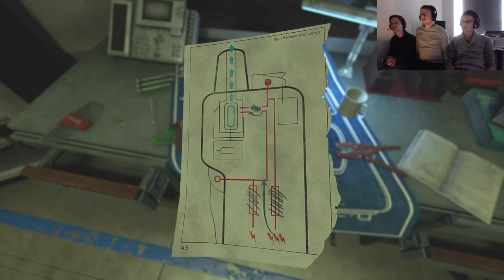We Give Some Shocks - SOMA Gameplay Part 8 - Group Therapy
We sacrifice a robot to get on the zeppelin but was that our best decision? Find out in this episode.